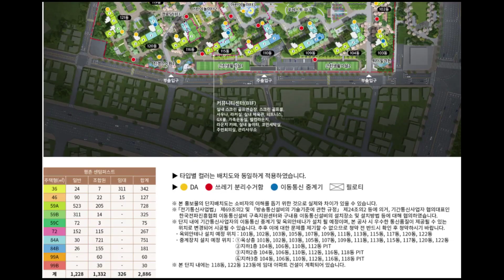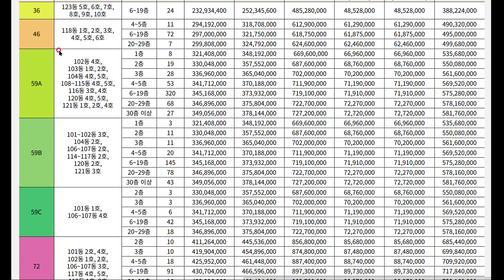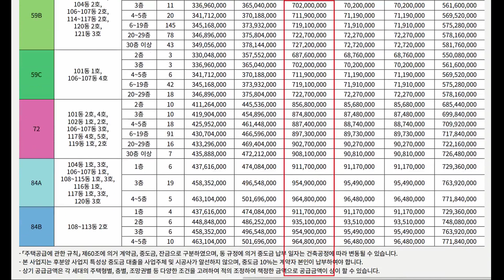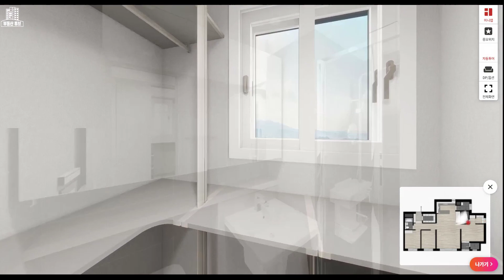평촌 센텀퍼스트 59B 타입 모델하우스 공급가 평면도 부동산튜브 부동산투자 부동산전망